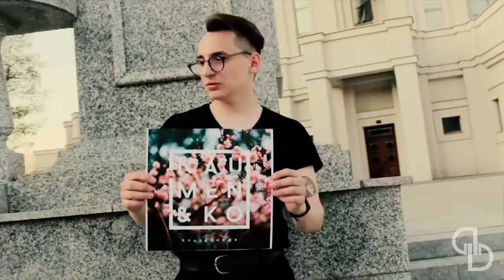Digital District | Ведущий Артем Науменко | Promo by Dered Main